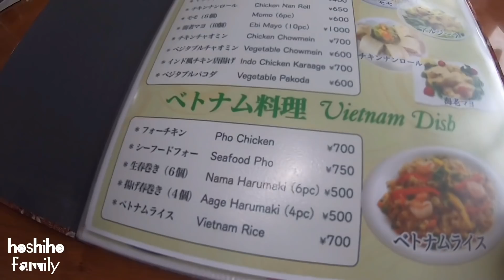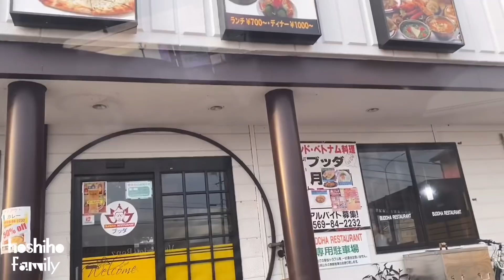Tạm biệt ngôi nhà xưa, đi tặng đồ cho anh em ở Nhật